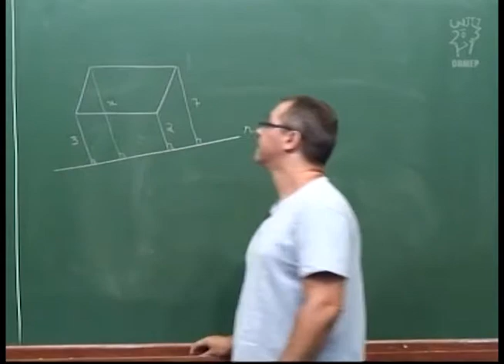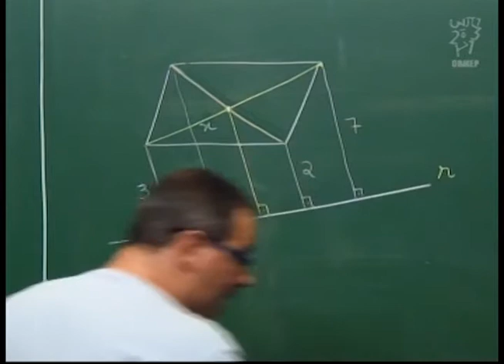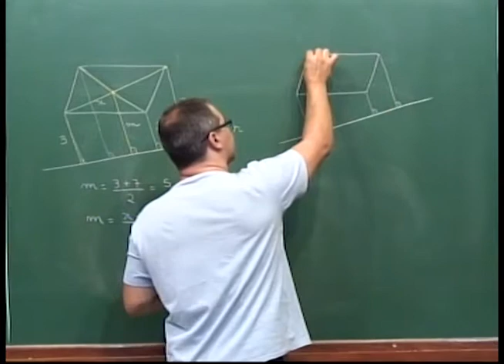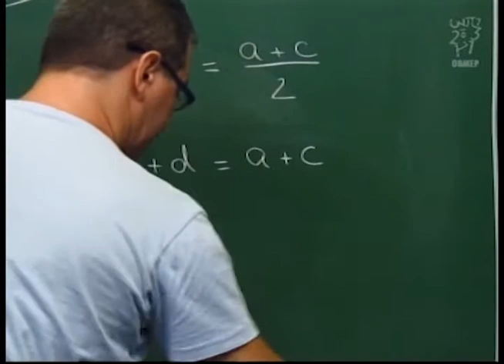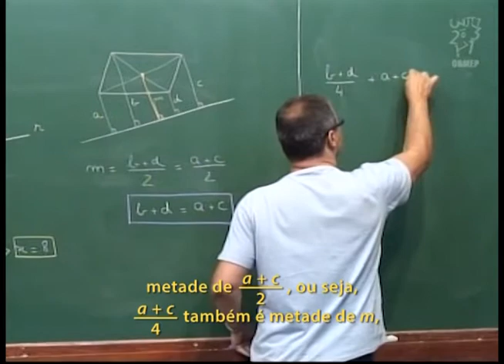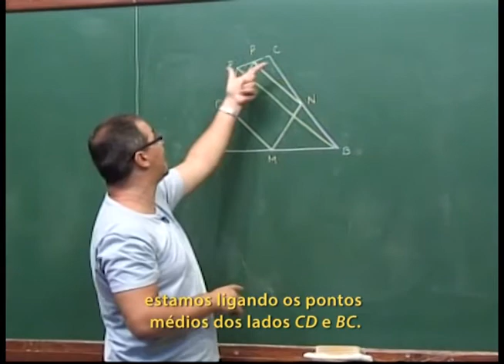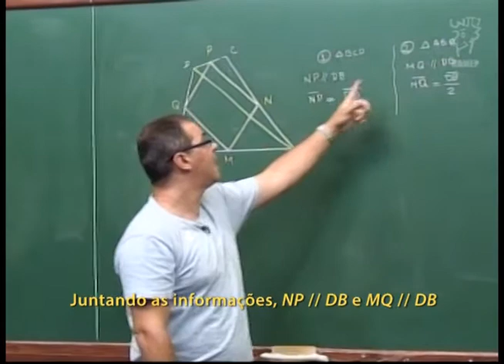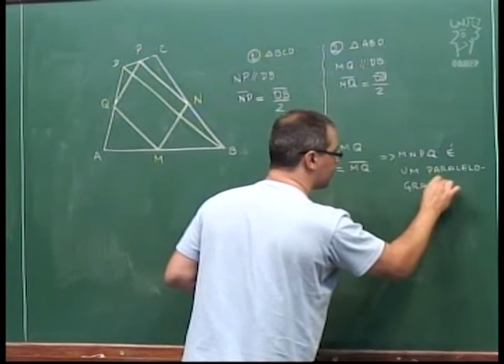Geometria - Aula 35 - Problemas com paralelogramos - Legendado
Aula 35  - Problemas com paralelogramos

Descrição:
Resolvemos o problema deixado na aula anterior, referente a distância do centro de um paralelogramo até uma reta.
Outro problema: ligando-se os pontos médios de um quadrilátero qualquer obtém-se um paralelogramo.